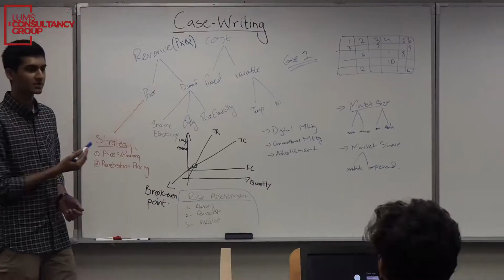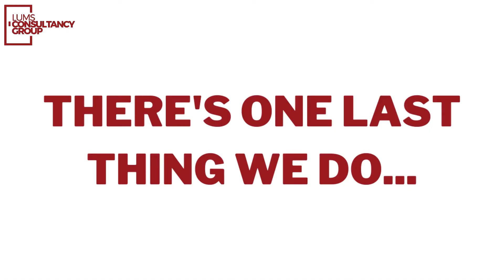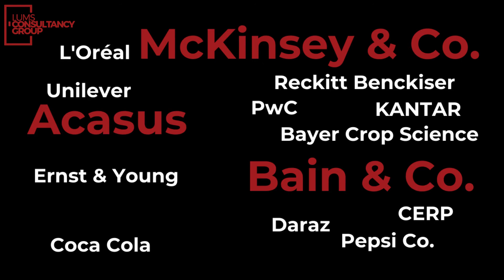LUMS Consultancy Group | O'Week 2020